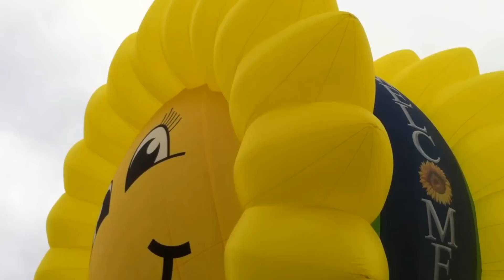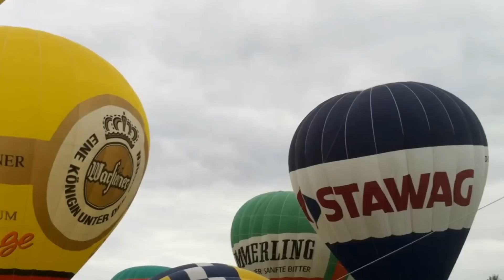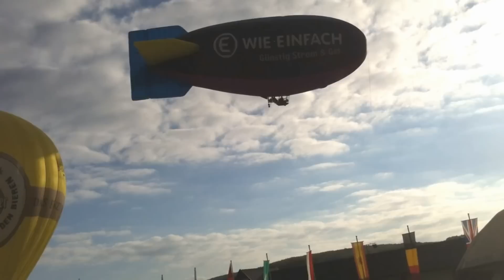155 Heißluftballone Massenstart / Montgolfiade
Massenstart bei der Warsteiner Montgolfiade 2012